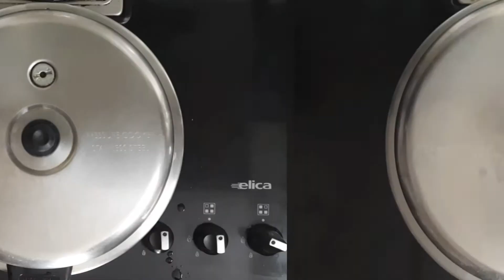அரைக்கீரை பருப்பு மசியல்|பாசிப்பருப்பு அரைக்கீரை கடையல்|araikeerai paruppu masiyal| spinach lentil